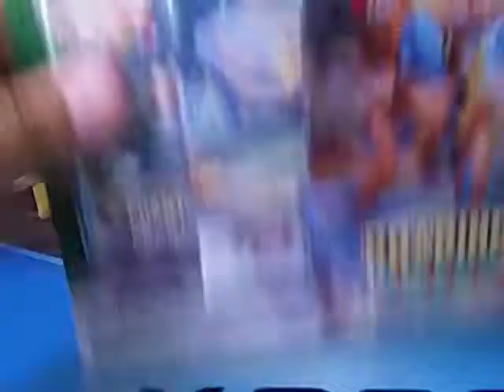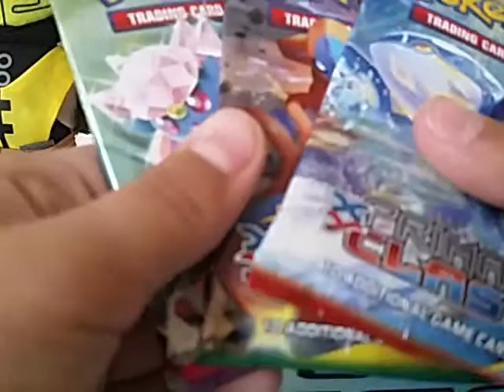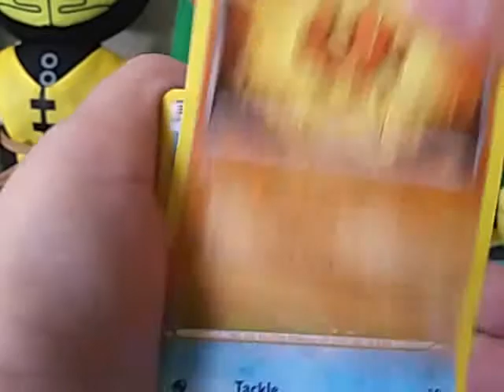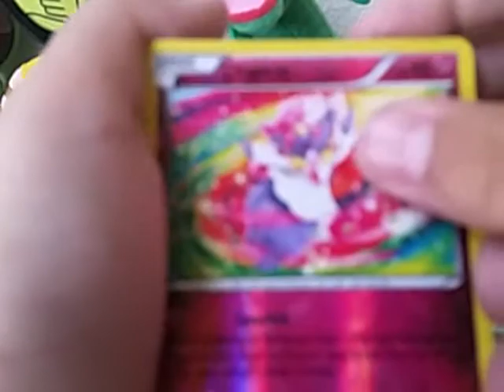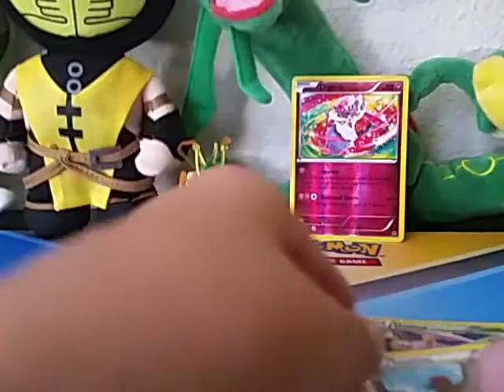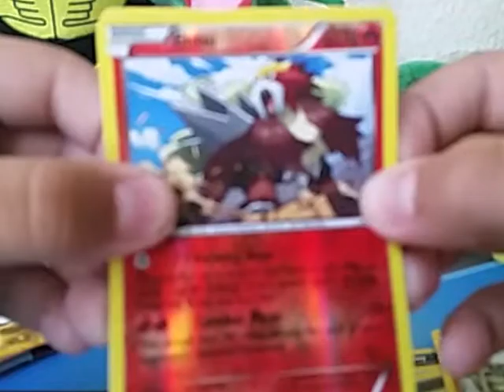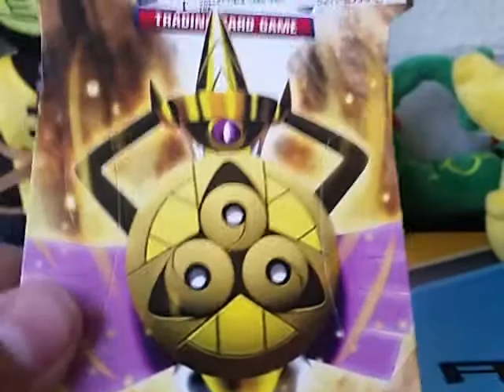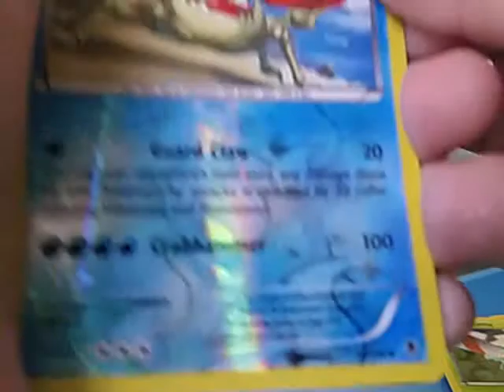Opening lots of Pokemon Packs!!!